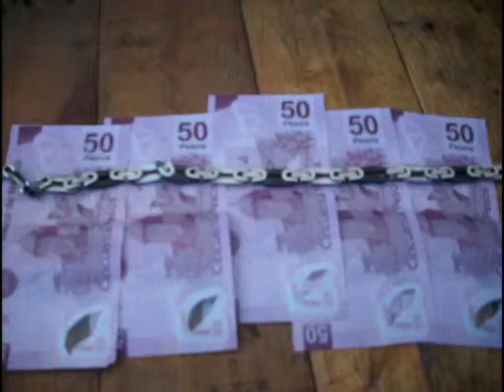Dos sujetos que intentaron pagar un consumo de alimentos, con dos billetes falsos